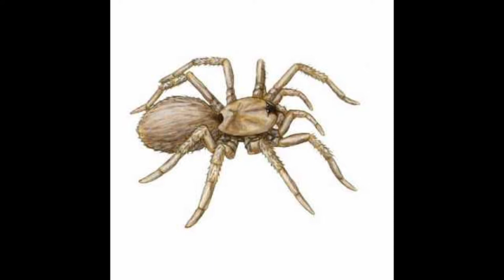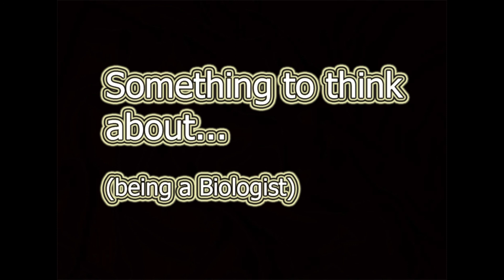13 Ben and JJ